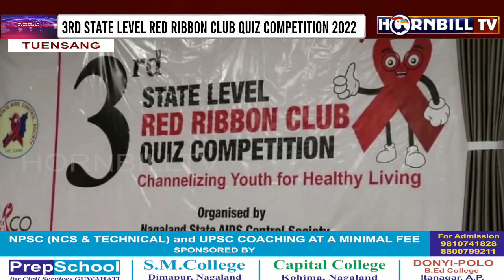HORNBILLTV EVENING ROUND UP NEWS | 3rd NOVEMBER 2022